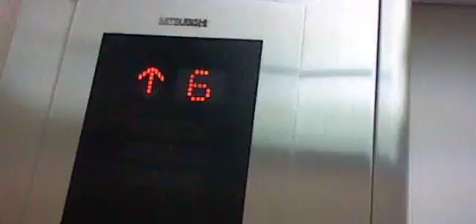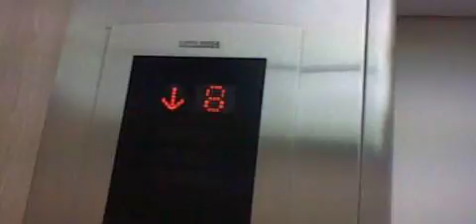【2020年(令和2年)3月で遂に閉店・・・。戦前である昭和9年(1934年)～戦後の昭和～平成へと経て令和2年(2020年)で遂に歴史に終止符・・・】東急百貨店東横渋谷店南館 エレベーター